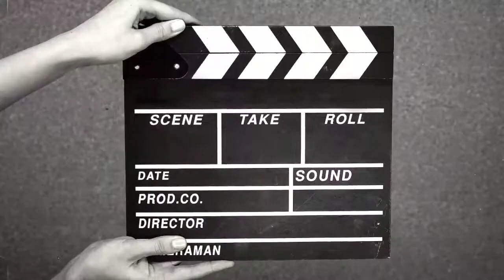TOP funny moments of Minecraft, collected 6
Hey, hello, hello, people. We're playing an awesome game. A favorite toy for many. Watch and have fun with these fun experiments and wonders of the online Minecraft game.